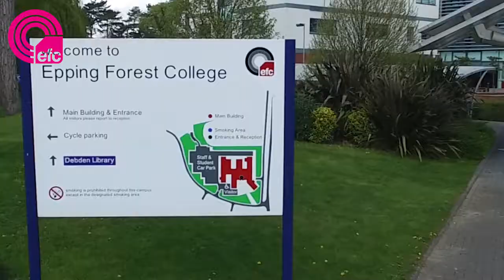Epping Forest College: Introduction to the leadership video series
An introduction to the new video series consisting of short videos giving an insight to the leadership teams efforts to constantly improve the quality of Epping Forest College.

Name : Corporate Music.